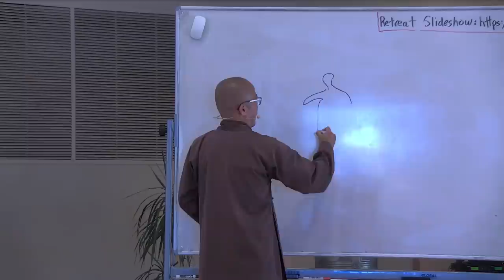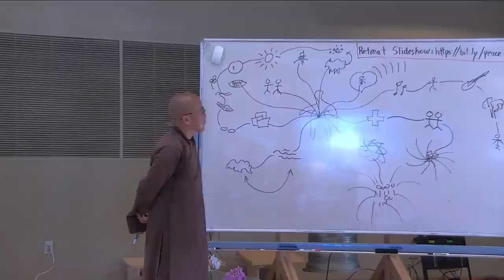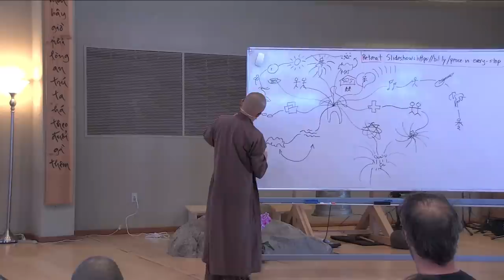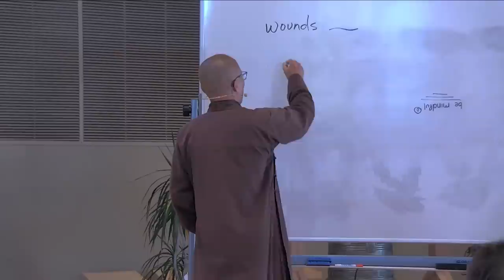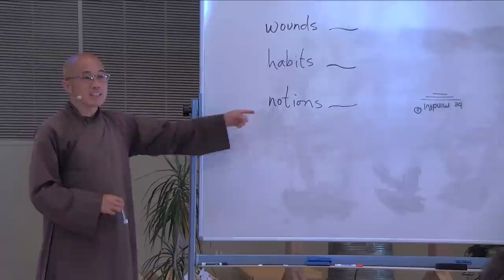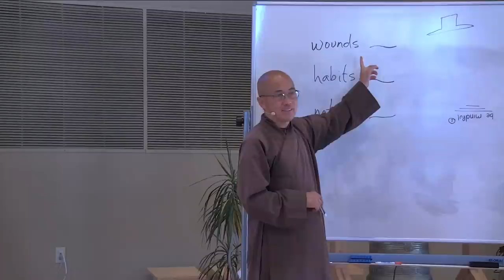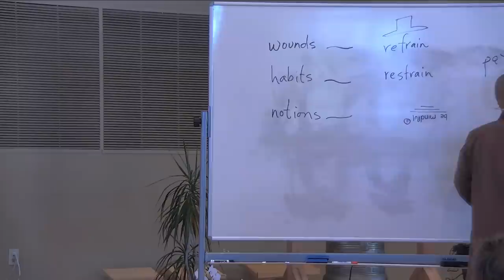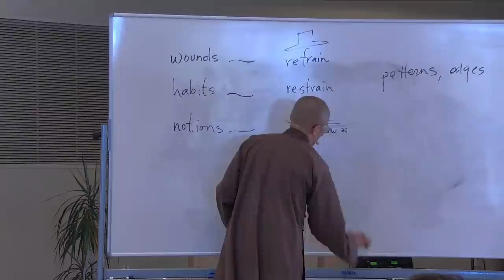Liberation for Parent and Child | Brother Phap Dung | 2023-06-25